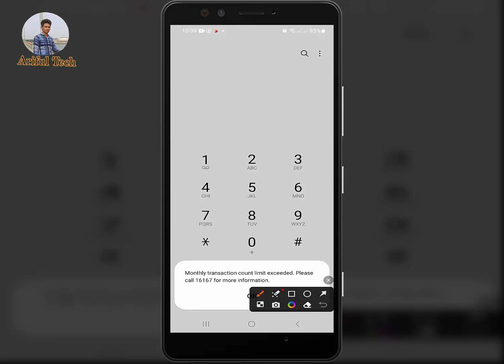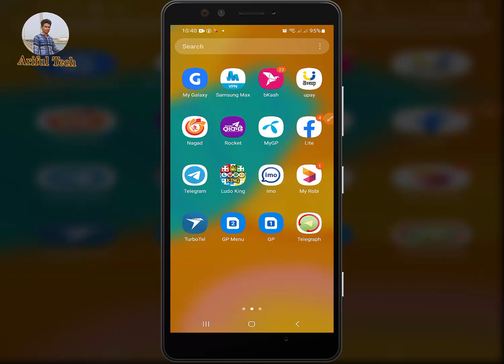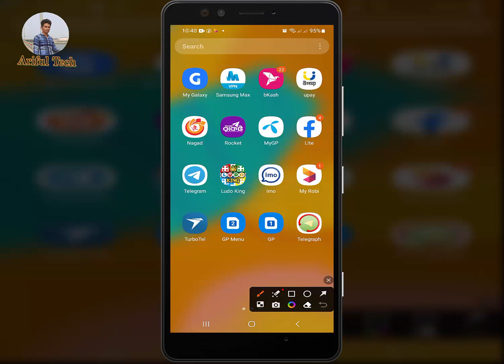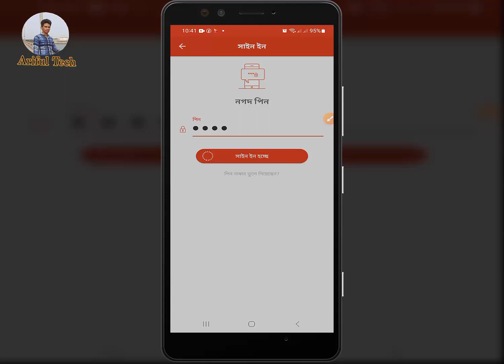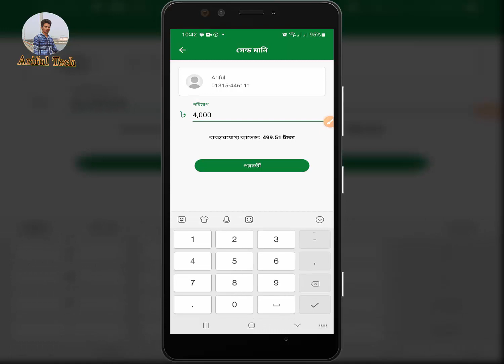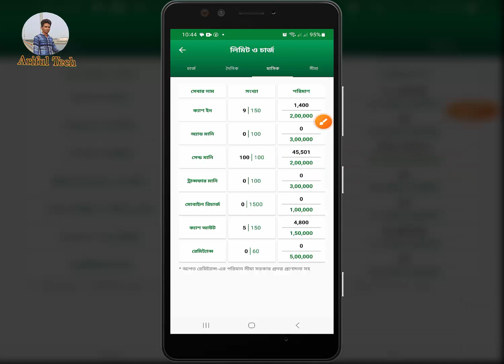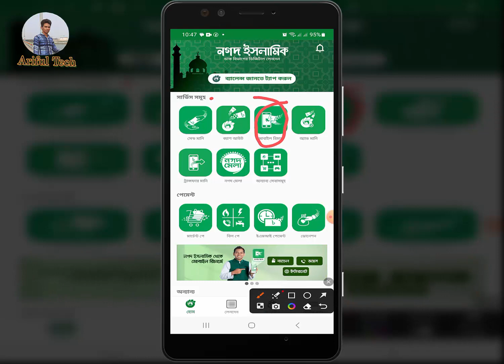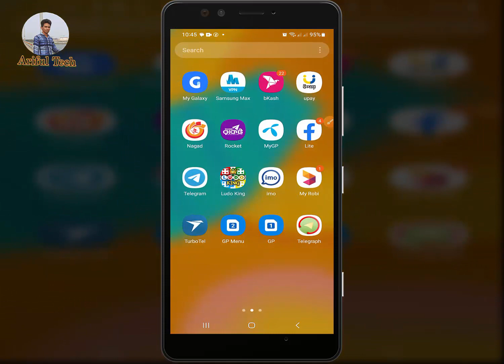নগদ একাউন্টের লিমিট শেষ হয়ে গেলে কি করবেন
Assalamu Alaikum